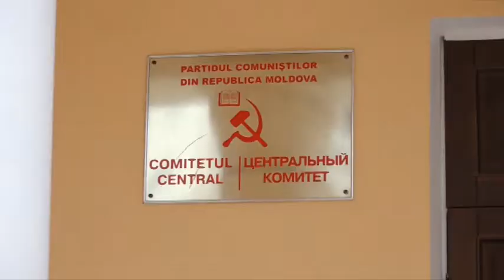ȘTIRE ETV/ 23.11.2017 - DODON, CRITICAT DUR DE VORONIN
Intenția lui Igor Dodon de a transforma Moldova din republică parlamentară în prezidențială, a fost dur criticată de fostul șef al statului, Vladimir Voronin. Liderul PCRM susține că este periculos ca astfel de oameni să ajungă la conducere, numindu-l pe Dodon un președinte decorativ. Acesta a făcut referință la anunțul socialiștilor, prin care și-au propus ca până la începutul lunii februarie să colecteze un milion de semnături.